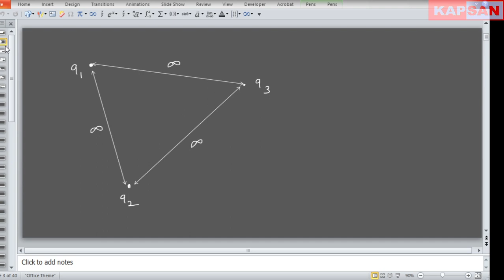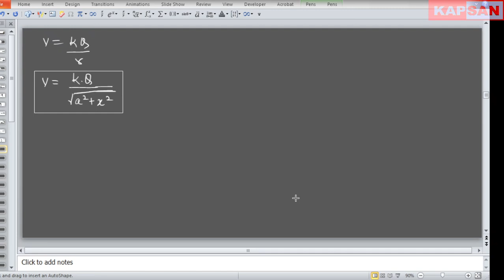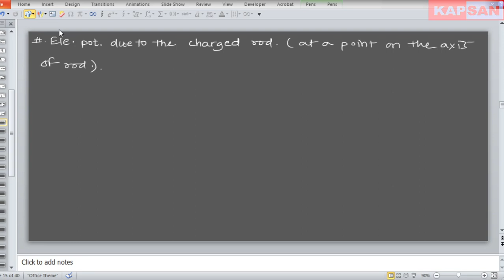126. (DEC-15) JEE_NEET Lec-2 ELECTRIC POTENTIAL AND CAPACITANCE